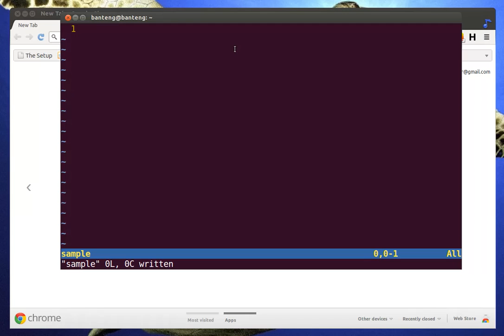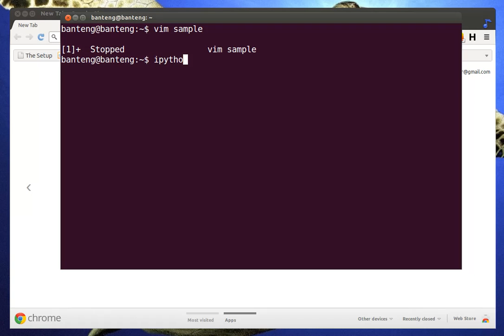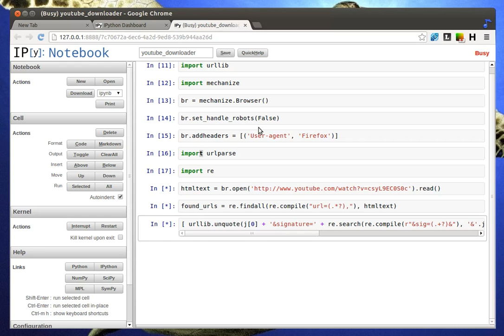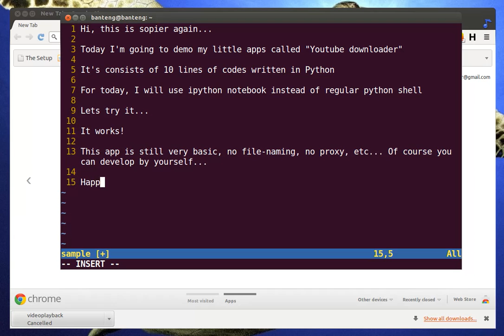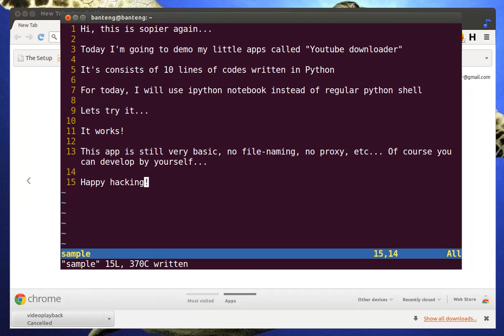Python Tutorial - Youtube Downloader Apps in 10 Lines of Codes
Trying to write a youtube downloader apps using Python. The challenge is in the number of lines maximum is 10 lines. Using list comprehensions, this can be done [almost] easily ...